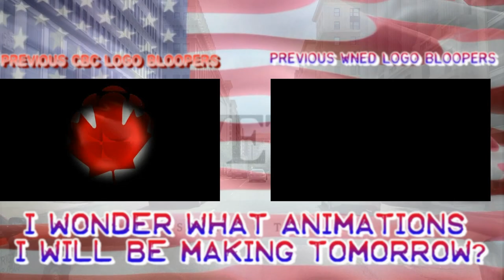[#615] MPT Logo Bloopers Episode 2: A Bunch of Funders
Requested by Sailor Moon Rie Twilight Sunset Fan POE TWO in Boston, Sam and his friends go through a variety of PBS funders.

Bloopers Included:
-The Arthur Vining Davis Foundations
-National Endowment for the Humanities
-National Endowment for the Arts
-Ford Foundation
-National Science Foundation
-The Starr Foundation
-Carnegie Corporation of New York
-John D. and Catherine T. MacArthur Foundation
-Park Foundation
-Corporation for Public Broadcasting/Viewers Like You (2009-present)

Logos Included:
-Maryland Public Television (2008-present)

[Crotch Kicks: 1 (Sam)]

Follow us on Google+ at: plus.google.com